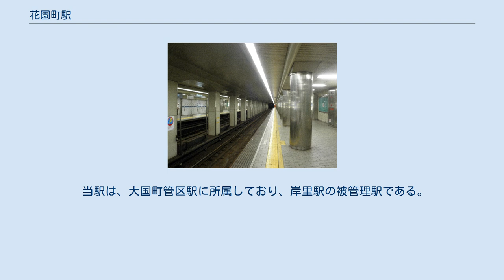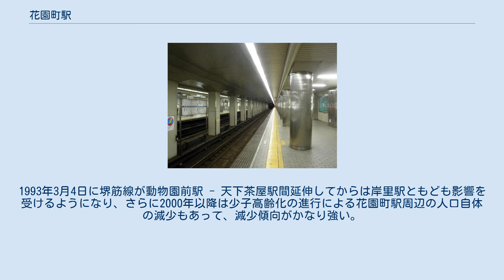花園町駅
花園町駅（はなぞのちょうえき）は、大阪府大阪市西成区旭一丁目にある、大阪市高速電気軌道 (Osaka Metro) 四つ橋線の駅。
 ホーム 相対式2面2線ホームを持つ地下駅。
改札・ホームともに地下1階にある。
改札口は両ホームの南北、合計4か所あり、互いのホームは中程の連絡通路で結ばれている。
 2003年頃までは、西梅田方面行きのホームに売店が営業していた。
 当駅は、大国町管区駅に所属しており、岸里駅の被管理駅である。
 2020年11月10日の1日乗降人員は14,537人（乗車人員：7,354人、降車人員：7,183人）である。
これは、四つ橋線全駅の中では2015年に、南隣の岸里駅と入れ替わって最下位である。
また、その岸里駅が次に少なく、ほぼ同数である。
1993年3月4日に堺筋線が動物園前駅 - 天下茶屋駅間延伸してからは岸里駅ともども影響を受けるようになり、さらに2000年以降は少子高齢化の進行による花園町駅周辺の人口自体の減少もあって、減少傾向がかなり強い。
 最寄り停留所は、花園交差点付近にある地下鉄花園町となる。